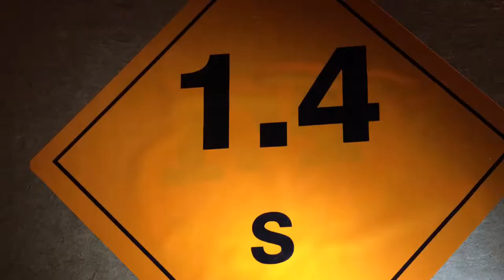Knallkomparsen: Nico Pyroette